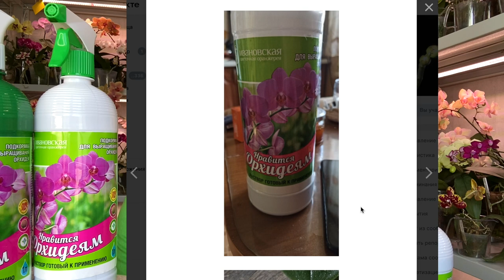орхидеи из ГРЯЗИ в ВКУСНЯШКИ продолжение истории про спрей "нравится ОРХИДЕЯМ"